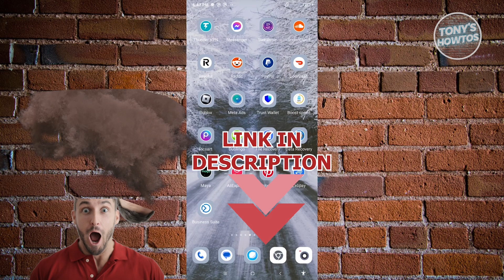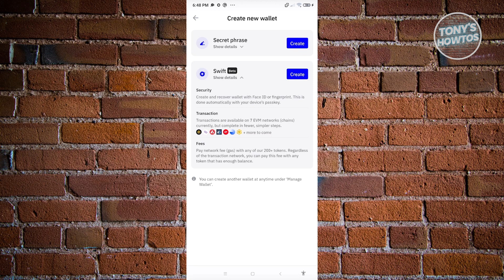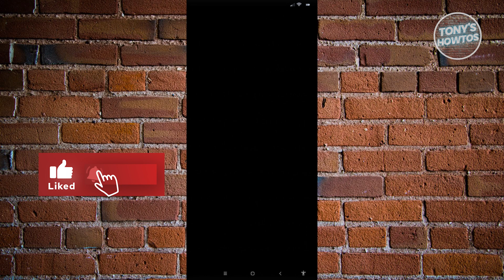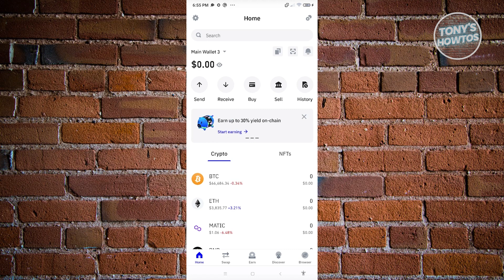How to Sign Up Trust Wallet | Create New Account (2025)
In this video I show you How to Sign Up Trust Wallet | Create New Account in 2025. The quick and easy tutorial how to register new acc on trust wallet. Do you want to know step by step how to make account on trust wallet in 2025? Yes? Great!